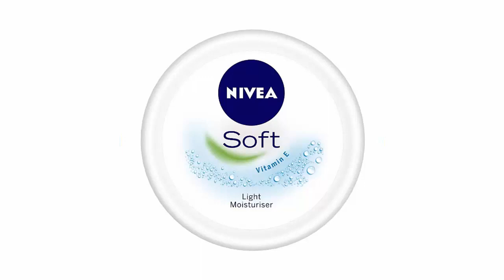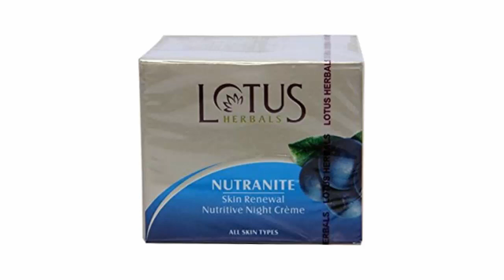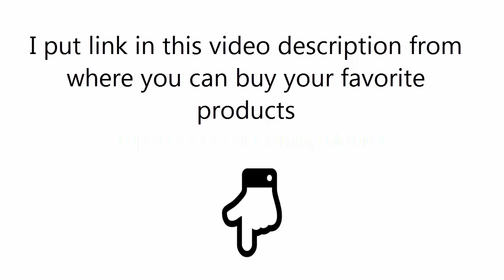Top 5 Best Face Creams in India With Price 2019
Best Face Creams List:

5. Nivea Soft Light Moisturising Cream

4. Lakme Absolute Skin Gloss Gel Creme

3. Lotus Herbals Nutramoist Skin Renewal Daily Moisturising Creme

2. Lotus Herbal Nutranite Skin Renewal Nutritive Night Cream

1. Mcaffeine Uplift Trance Caffeine Face Moisturizing Day Cream